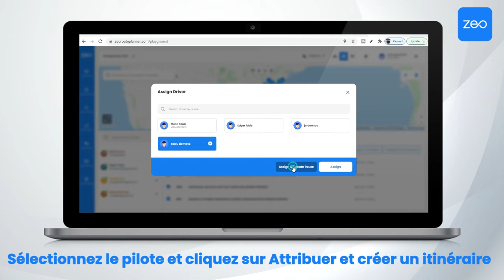Comment attribuer l'itinéraire à un chauffeur - Zeo Route Planner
Dans cette vidéo, vous pouvez apprendre à attribuer plusieurs arrêts à un conducteur et à créer un itinéraire optimisé qu'il pourra voir dans ses applications respectives.